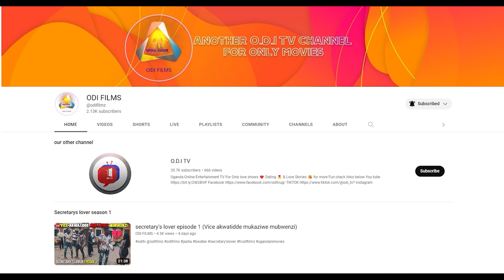💔omusaja gwe yasanga ku party two years ago amukyaye